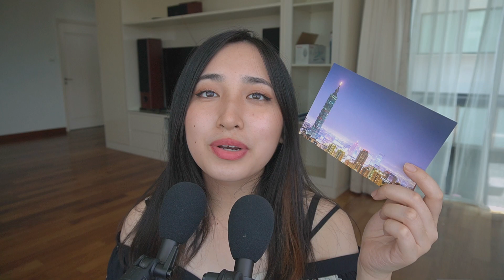ASMR tasting Taiwanese snacks🇹🇼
hello everyone!

Want to try some international treats monthly? 🙀